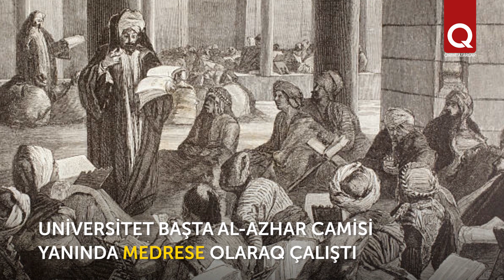Al Azhar – eñ nufuzlı islâm universiteti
Al-Azhar  universiteti — Kahirede yerleşken eñ nufuzlı mususlman diniy akademiyasıdır. Universitet Al-Azhar camisi yanında medrese olaraq  970 senesi açıla ve  988 yılı Fatimidler sülâlesi tarafından tesis etile. Adı Muhammed peyğamberniñ qızı Fatima Zuhranıñ şerefine qoyuldı.  Al-Azhar resmen Fatimidler camisi  ve şiitlerniñ merkezi sayılğan.  XII asırda Mısır sunniy alemine qaytqan soñ  Al-Azhar terbiye ve klassik tasilniñ müimden-müim merkezi oldı.